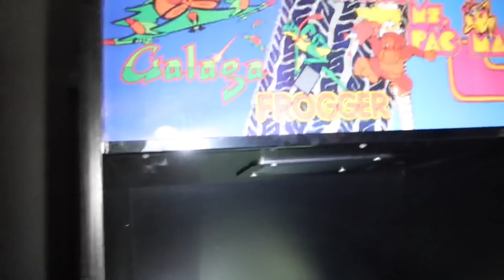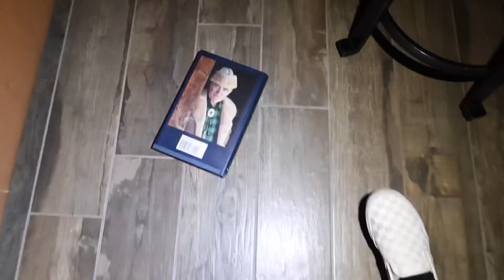Exploring The Most Haunted House At 3AM!!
We shouldn't have done this!!

-FOLLOW ME-